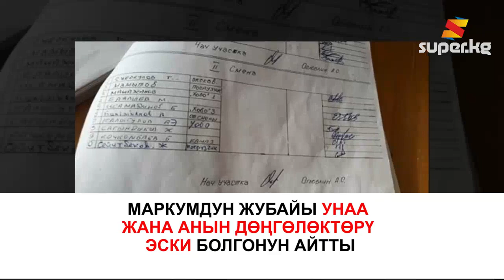Ишканада каза тапкан айдоочуга компания жоопкерчилик албай жатабы?